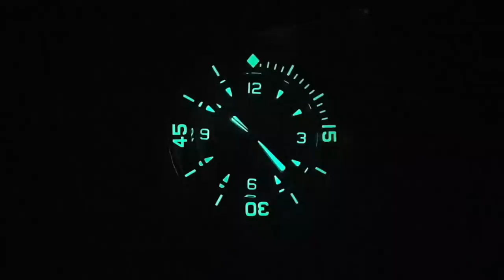Il re di tutti i divers: Blancpain Fifty fathoms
X Prezzo speciale telefonare a 👉🏽 Gioielleria Pasquali Domenici Viareggio